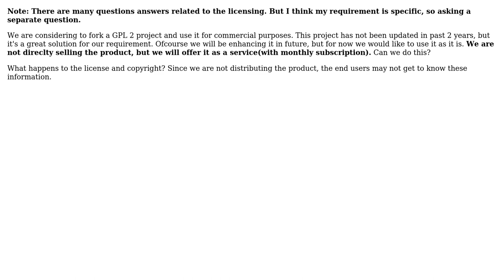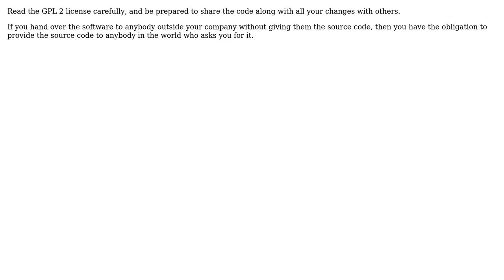Software Engineering: Can we use a GPL 2 product for the commercial purpose? (3 Solutions!!)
Software Engineering: Can we use a GPL 2 product for the commercial purpose?

With thanks & praise to God, and with thanks to the many people who have made this project possible! | Content (except music & images) licensed under CC BY-SA | Music | Images & others | With thanks to user Todd Knarr user Stephen C user Raghavendra N user gnasher729 and the Stack Exchange Network Trademarks are property of their respective owners. You are responsible for your own actions.